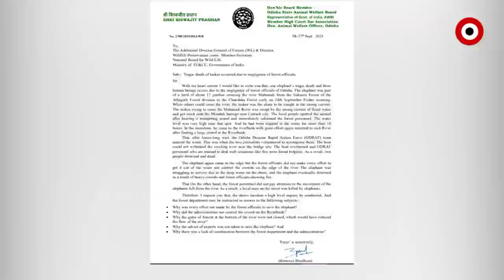ଅରିନ୍ଦମ-ସୀତାରାମ-ଆଉ ଦନ୍ତାର ଜୀବନ କଣ ମୂଲ୍ୟହୀନ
କଟକ ମୁଣ୍ଡୁଳି ବୋଟ ଟ୍ରାଜେଡିକୁ ବିତିଲାଣି 6 ଦିନ। ହେଲେ ଏ ପର୍ଯ୍ୟନ୍ତ ମୁହଁ ଖୋଲିଲେନି ଜଙ୍ଗଲ ମନ୍ତ୍ରୀ ବିକ୍ରମ କେଶରୀ ଆରୁଖ।  ହାତୀ ବଞ୍ଚିଲାନି, ଦୁଇ ମଣିଷଙ୍କ ବି ଜୀବନ ଗଲା । ଏଥିପାଇଁ ଦାୟୀ କିଏ ?